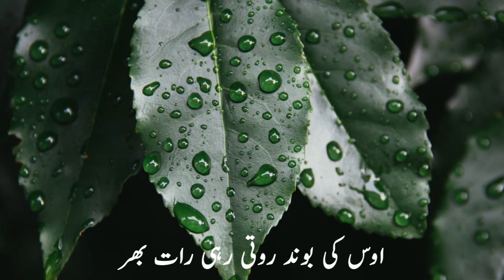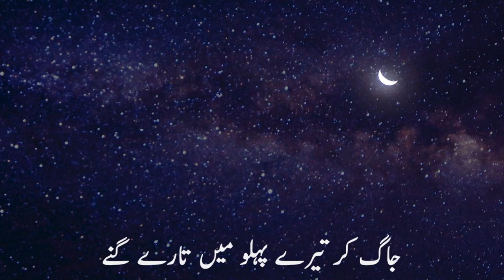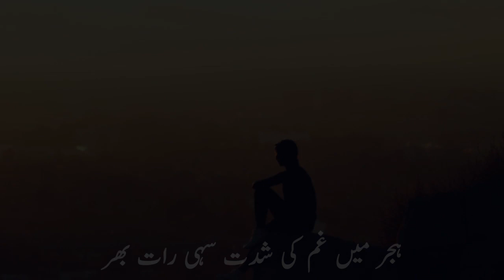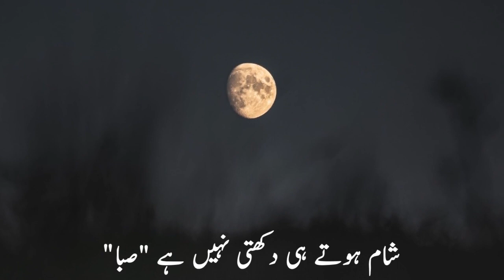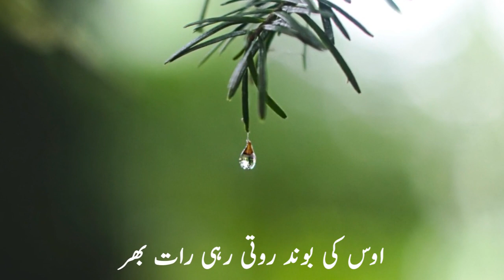Tribute to Lily Swarn by Samina Aslam, Saleem Ahmed & Asher Khalid | The Flying Carpet Company🎞️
LILY SWARN is
an Internationally Awarded multilingual Poet , Author and Columnist, who has four books in different genres to her credit.

Her first book
A Trellis of Ecstasy , which is a compilation of poetry .
Lilies of the valley , her second book is a collection of essays .
The Gypsy Trail, a novel  about the life of an Army Wife.
Her fourth book History on My Plate , a unique and exciting glimpse into the journey of food till it reaches your plate.

Awards :
1. Reuel International Prize for Poetry 2016

2. World Union Of Poets  as Global Poet Encomium Of Peace and Universal Love.

3.World Institute Of Peace.

4. Virtuoso Award by Philosophique Poetica.

5. Elizabeth Barrett Browning   International Award.

6." An Icon "  Award by the city administration .

7.International Diploma by Temirqazyq

8.Poetic Galaxy Award by Literary  Cosmos Society.

9.Sarojini Naidu Award for excellence in Poetic composition and recitation

10.Gold Double Cross award for the book ,Complexion Based Discriminations .

11.Trophy for being Woman Of Substance

12.Title of Meritorious Poet and Author by Different Truths

13.The coveted "Frang Bardhi "International Poetry Contest for her exceptional work

14. Certificate Of Honour for delivering a disquisition  on Metalanguage.

15. World Directory of Literature , History, Art and Culture presented  a Certificate that endorses the inclusion of the illustrious Lily Swarn for her recognised merits in the literary and cultural field

16.World Icon of Literature , Certificate of Excellence

17.International Icon of Literature. "Mewadev Laurel"

18.Certificate of Honour, Outstanding Qualities in Global Literary Excellence and Contributions .

19.FIGCDLS Reader’s Choice Pavement Lightt Gallery, for dedication and honesty in literature and for uplifting literary generations .

20.Diploma De Honor , Outstanding
Participation in the Anthology of Venezuela

21. Social Excellence Award 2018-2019 .

22. “Pride Of India “ by the Global Literary Society .

23.Certificate of Appreciation by International Humanity Conference 2019 for her work and support .

24.Hafrikan Prince Art World has appointed her Ambassador of Humanity

25. Nominated , one of the “Most Influential Women “of Chandigarh by Brijbhumi Foundation .

26. “Living Legend of 21st Century" International Higher Academic Council of English Literature

27 Award of Honour , by Chandigarh Management Association

28. Social Excellence Award , Pinkishe Foundation

29. Perceptive Review Australia ,  Valuable Poems

30. Awarded by Gujarat Sahitya Akademi and Motivational Strips in Independence Day

31. Appreciated by Taghrid Fayad Lebanese Cultural Forum , Lebanon for Literary , Artistic and Cultural Contribution

32. Memento of Honour,  Plethora magazine

33. Diploma De Honor for Poetas de Oriente

34. Certificate of excellence by IFC H

35. World Poetic Star Honour by World Nations Writers Union

36. Diploma for writing poetry about children and hunger problems for an anthology in Chile

37. Amrita Pritam Award

38. Fellowship of the Regal World Of Scribes

39. Awarded “Master of Creative Impulse “ at World Poetry Confluence 2019

40. Prominent Figure of 2019 by IFCH Morocco

41. A Great Poet and Writer Par Excellence title by World Pictorial Poetry Forum

42. Certificate of excellence , ICFH Morocco

43. Ambassador of humanity IFCH

44. International Volunteerism Award 2020 , humanitarian contribution towards fight against Covid 19

45. Certificate of thanks and appreciation from International Forum for Creativity and Humanity

46. Certificate of Gratitude from Pinkishe Foundation for service god marginalised and underprivileged women and girls

47. Platinum Category Honour from Motivational Strips

48. International Gold , Efforts in Humanitarian Field WAC

49. World Parliament for Peace - Great Personality

50. Corona Warrior Honour by WAC India

51. Certificate of achievement by Samarpan

Poetry as passion blossomed after her young son's sudden demise in 2013.  Her FB page in the memory of her late son Gobind Shahbaaz Singh has tremendous following
She writes with a poignant touch in English, Hindi, Punjabi and Urdu.

Song “ Oas ki boond ”
Oas ki boond roti rahi raat bhar
Mauj e gul bhi dehekti gayi raat bhar

 Jaag kar tere pehloo mein taare gine
Chand se guftagu teri ki raat bhar

 Yaad kar ke woh meethhi si baatein Teri
Hijr me ghum ki shiddat sahi raat bhar

Mahjabeeni ko teri  nazar na lage
Chandni rashk ker ke khili raat bhar

Sham hote hi dikhti nahin hai “Saba”
 Kaisi vaadi mein Ja kar chhupi raat Bhar